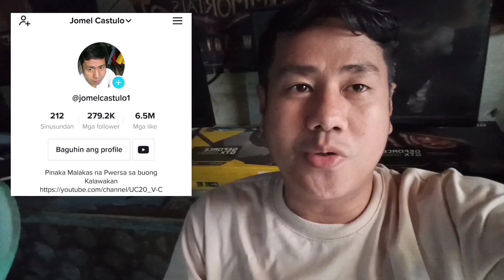ANO GAGAWIN PAG MAY BATA ANG BAHO NG KILEKILE UMAANGAL NA IBANG CUSTOMER SA PISONET O COMPUTER SHOP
Youtube vlog Channel - Jomel Castulo
Youtube PC Channel - Jomel Castulo1